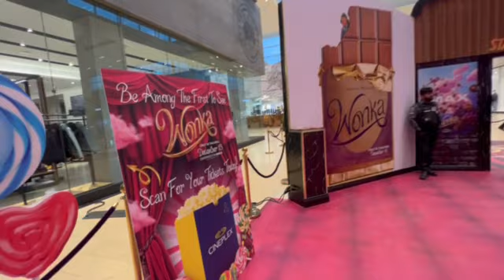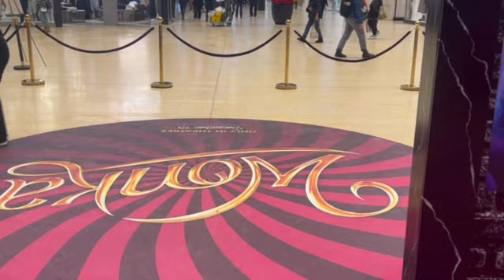Wonka 2023 At The Mall In Toronto, Ontario Canada.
Willy Wonka's extraordinary story.